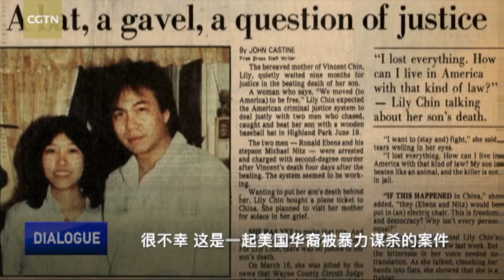Rapper MC Jin speaks out for Asian Americans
Asian-American rapper MC Jin said that the history of discrimination and hatred against Asian-Americans can be traced back to the 19th century, when anti-Asian sentiment was high and the U.S. government even introduced the Chinese Exclusion Act to prevent Chinese people from entering the country. Also in 1982, a landmark case occurred in the U.S. when a Chinese-American man named Vincent Chin was beaten to death by two white men. Jin urged everyone not to forget the history, and to pay attention to the racial violence in America.